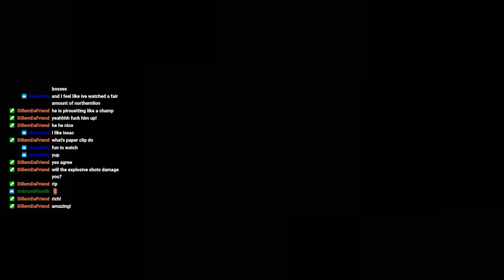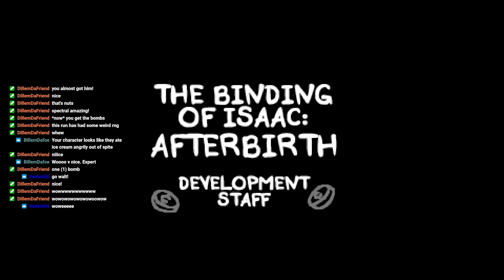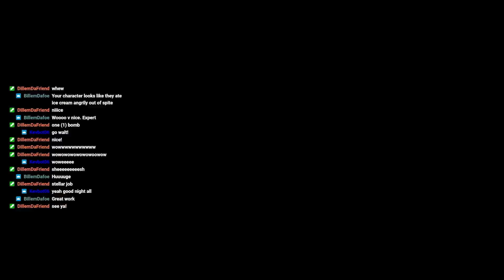Binding of Isaac, Ep40 - Cain and able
twas the fable of cain and abel
it was all because cain did not wear good labels
so they said no way, fought every day
and now abel is permanetnly dis-abeled